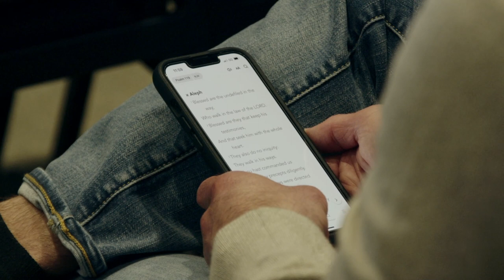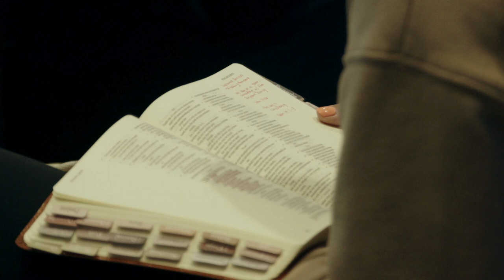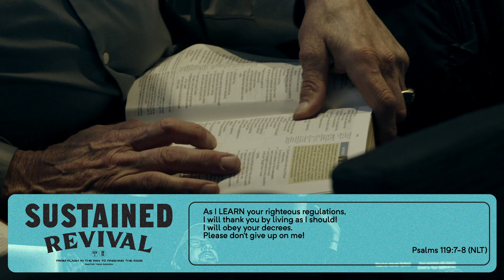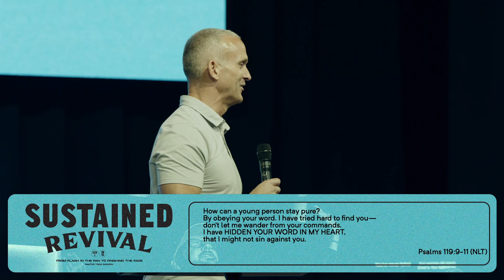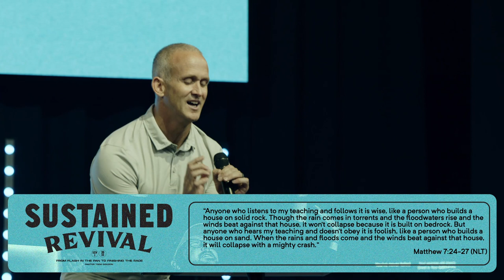Sustained Revival | Pastor Todd Doxzon | Love Church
It is easy to start something, but really hard to finish. In "Sustained Revival", Pastor Todd Doxzon asks the question: How do you sustain the revival in the soul? By being consistent what started as drudgery becomes a discipline and turns into a delight.